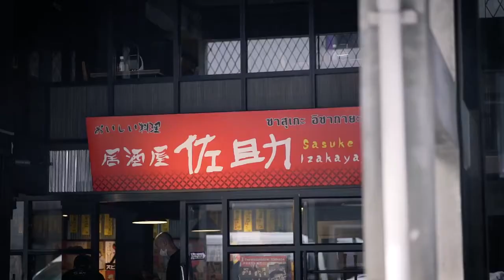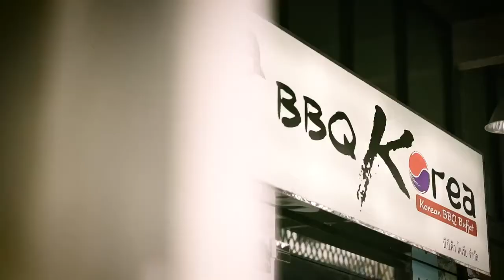Elio Del Nest - www. FindThaiProperty .com